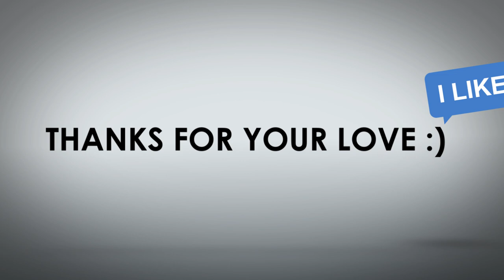NEONSPLASH - Paint-Party® - GRONINGEN 07/02/14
NEONSPLASH - Paint-Party® - GRONINGEN - MARTINIPLAZA - 07/02/14

GRONINGEN, THAT WAS AMAZING!!! Thanks for all your love, energy and craziness! Uniting thousands of people as one is what spreading love through paint is all about! As the first city in the Netherlands where we ever brought a NEONSPLASH show, we are happy to have had the first all new 2014 UTOPIA 3D TOUR together! Groningen, you are a very beloved part of the NEONSPLASH FAMILY and we are truly thankful that you are giving us the chance to keep making crazier shows! We promise we will keep coming back to give you more! Much love, the NEONSPLASH-team

Soundtrack: Steve Aoki & Autoerotique vs. Dimitri Vegas & Like Mike